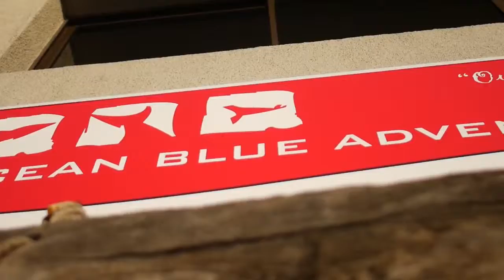A Journey with Ocean Blue Adventures